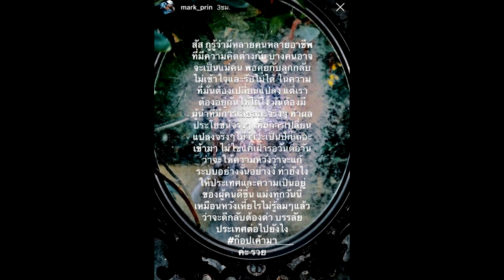พลาดเอง! หมาก ขอโทษ มือไปโดน โพสต์ไม่ทันคิด รู้สึกผิด ไม่คิดกระทบการเมือง#super star dara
เครดิต:ขอบคุณรูปจากไอจี : mark_prin 🙏

พลาดเอง! หมาก ขอโทษ มือไปโดน โพสต์ไม่ทันคิด รู้สึกผิด ไม่คิดกระทบการเมือง
พระเอกชื่อดัง หมาก ปริญ สุภารัตน์ ให้สัมภาษณ์หลังมาร่วมงาน แถลงข่าวฟุตบอล “50 ปี Channel 3 Infinity Fun Presented by toyota” ถึงประเด็นดราม่า แฮชแท็ก หมากปริญ ขึ้นเทรนด์ทวิตเตอร์ หลังเจ้าตัวโพสต์ข้อความร่ายยาวในไอจีสตอรี่ เกี่ยวกับผู้นำและการแสดงความเห็นของคนในสังคม จนกลายเป็นประเด็นเดือด